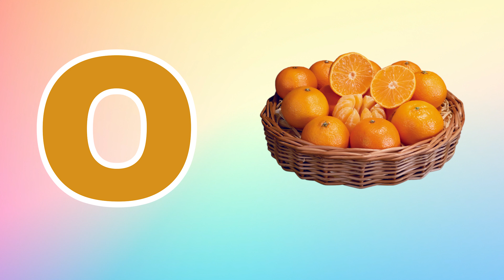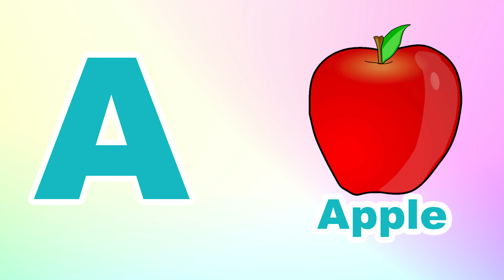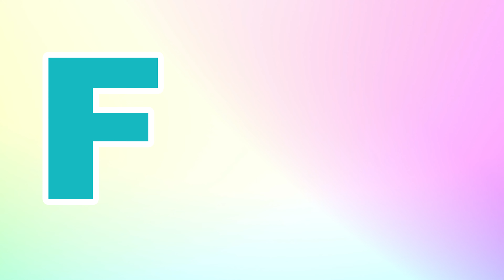Phonics Song for Toddlers A for Apple Phonics Sounds of Alphabet A to Z ABC Phonic Song |#1478